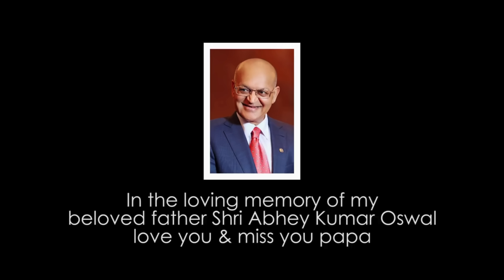TERE NAAL | Shael Oswal Ft.Samiksha Oswal | Latest Bollywood Hits | Latest Punjabi Songs 2020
This is our small effort to say thanks to all health care professionals all over the world who have been risking their lives and lives of their loved ones for the sake of society. And a message how love is the strongest power of all. It keeps you strong and positive amidst all difficulties. This song is dedicated to undying spirit of selfless love.

Singer : Shael Oswal
Featuring :- Samiksha Oswal
Concept & Direction :- Samiksha Oswal
DOP (Director of photography) :- Samiksha Oswal
Post : Sapan Narula (Eesanaa Media Works)
Lyrics:- Ravi Basnet
Mixing n Mastering :- Vijay Dayal | Yashraj Studios Mumbai |
Label:- Shael Official